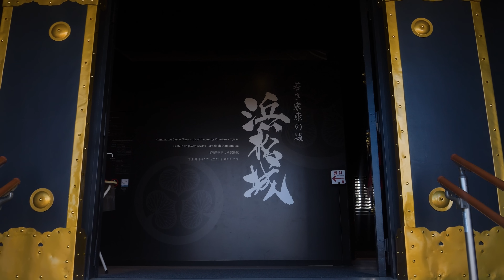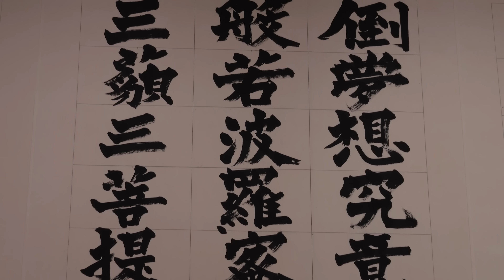【公式】いまこそ！浜松 ココロ咲く 歴史・春 4K HDR - 静岡県浜松市 Hamamatsu City, Shizuoka, Japan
【公式】いまこそ！浜松 ココロ満たす 癒し・グルメ 4K HDR - 静岡県浜松市 Hamamatsu City, Shizuoka, Japan

【公式】いまこそ！浜松 ココロ踊る 絶景・アクティビティ 4K HDR - 静岡県浜松市 Hamamatsu City, Shizuoka, Japan

東京や大阪から新幹線で一時間半。
浜名湖をはじめ、海、山、川に恵まれた浜松は、
女子旅やカップル旅行など、どんな旅にもおすすめの観光スポット。
マリンアクティビティに挑戦したり、
フォトジェニックなスポットや徳川家康公ゆかりの地を巡ったり、
ご当地グルメを堪能したり温泉でリラックスしたりと、
ワクワク感がてんこ盛り。
いまこそ！浜松でプチ旅行を楽しもう。

0:00 浜松城/Hamamatsu Castle
0:07 どうする家康 浜松 大河ドラマ館/Drama Hall
0:15 浜松城/Hamamatsu Castle
0:38 浜松元城町東照宮/Hamamatsu Motoshirochō Tōshōgū Shrine
0:50 五社神社・諏訪神社/Gosha Shrine - Suwa Shrine
1:01 浜松八幡宮/Hamamatsuhachimangu
1:11 犀ヶ崖資料館/Saigagake Museum
1:29 龍雲寺/Ryounji Temple
1:56 浜松城公園（公園内カフェ）/Hamamatsujo Park
2:04 春の浜松城と桜/Hamamatsu Castle
2:10 春の方広寺と桜/Hōkō-ji Temple
2:16 はままつフラワーパーク（桜とチューリップ）/Hamamatsu Flower Park
2:26 弁天島海浜公園の夕日/Bentenjima